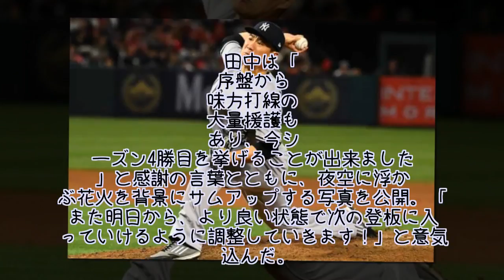田中将大がツイッターで大量援護に感謝「4勝目を挙げることが出来ました」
ヤンキース田中将大投手は28日（日本時間29日）、敵地でのエンゼルス戦に先発し、6回2安打9奪三振1失点の好投で4勝目（2敗）を挙げた。序盤から投打のかみ合った危なげない試合運びでチームは8連勝。